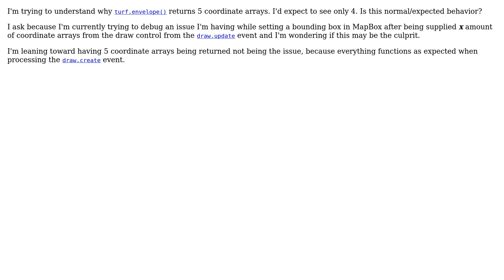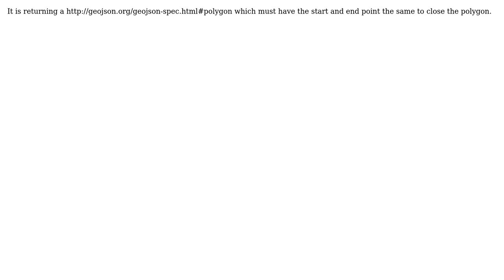GIS: Turf Envelope returns 5 array coordinates for rectangle polygon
With thanks & praise to God, and with thanks to the many people who have made this project possible! | Content (except music & images) licensed under CC BY-SA | Music | Images & others | With thanks to user Ian Turton user Erutan409 and the Stack Exchange Network Trademarks are property of their respective owners. You are responsible for your own actions.